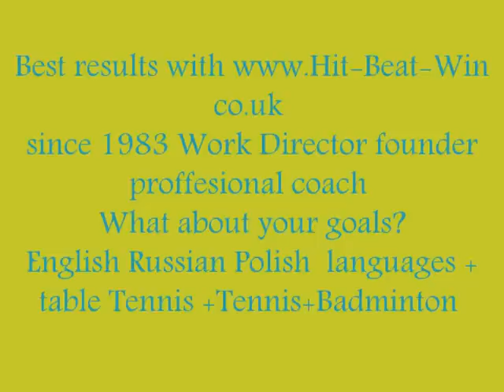Talents From Sport to Hollywood Celebrity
what is your goal?
1.To get better at your favorite sport, you have to actually practice that sport
2. Find the support you need to meet your goals
3.The harder I try... the more I GAIN???

By Marina Director founder of School /academy